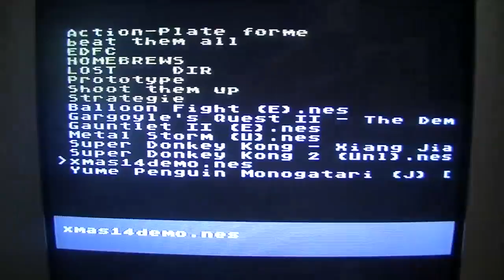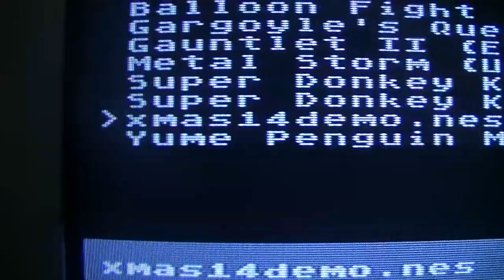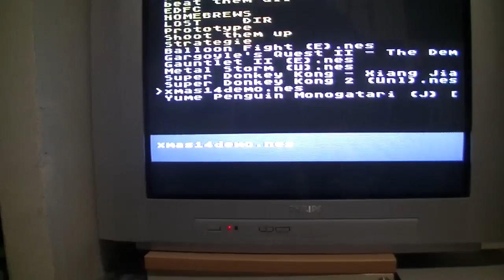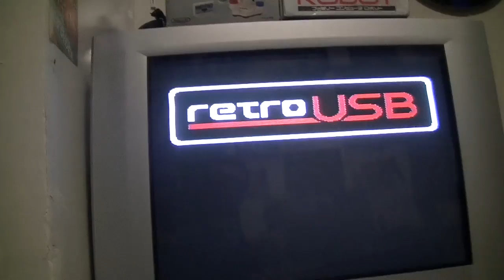danse des R.O.B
Présentation des R.O.B nes et famicom, suivi d'une petite danse!